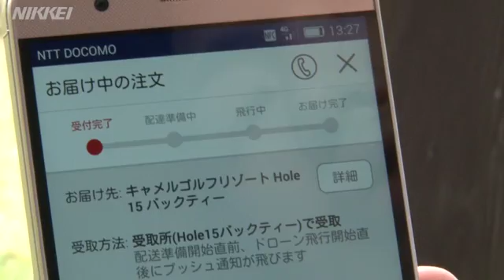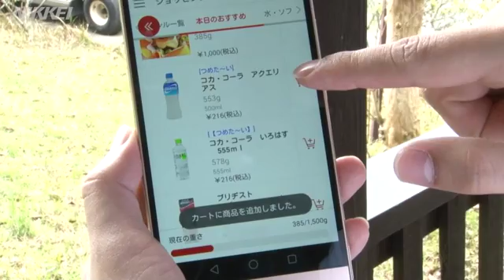ボールや水 ゴルフ場でドローン配送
楽天は５月、千葉県内のゴルフ場でドローンを使った配送サービスを期間限定で始める。スマホでボールや水などを注文、ラウンドの途中で受け取る仕組みだ。
2016/4/25掲載
【日経電子版映像ページはこちら】